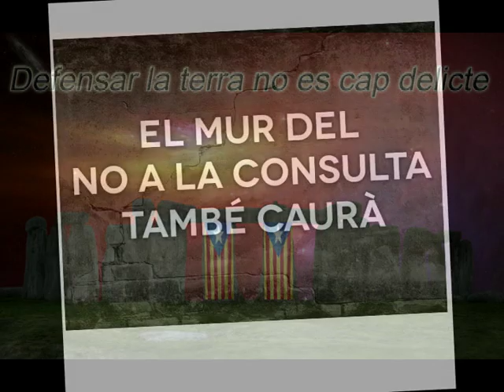CATALUNYA JA ÉS INDEPENDENT !